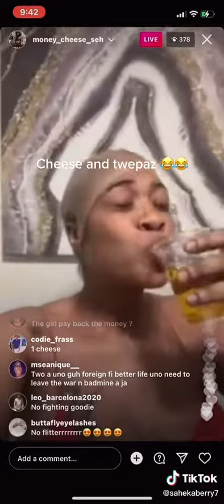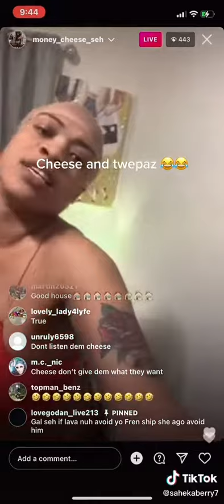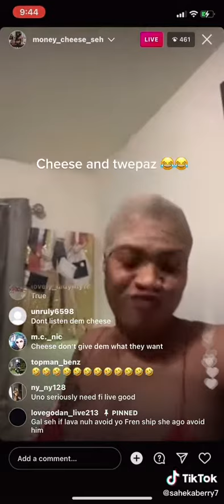Cheese and twepaz😂